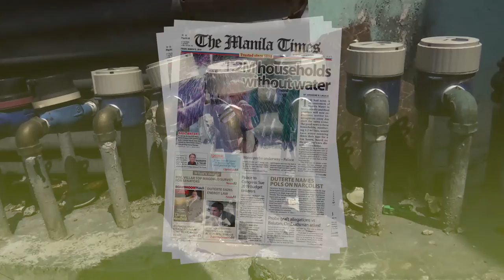Eye On Business | Year end review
Delayed national budjet, explosive growth of POGO and water crisis making 2019 the calm before the storm.
Host Ben Kritz, does his year end review and talks about his insights about the year ahead.

Like and Follow our Facebook page for more Eye on Business and TMT TV Programs

You can also catch Eye on Business and other TMT TV Programs on The Manila Times TV Website and Youtube page.